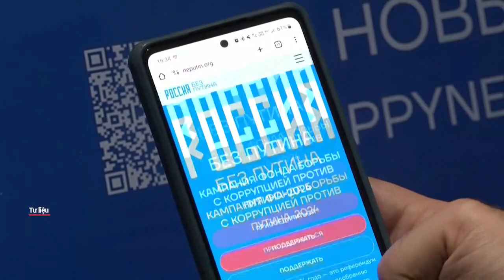Ông Putin nhận hơn 2 triệu câu hỏi trước họp báo thường niên | Truyền hình Quốc hội Việt Nam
Truyền hình Quốc hội Việt Nam | Tổng thống Putin hôm nay 14/12 tổ chức họp báo thường niên về các vấn đề của đất nước, với hơn 2 triệu câu hỏi đã được gửi tới lãnh đạo Nga.